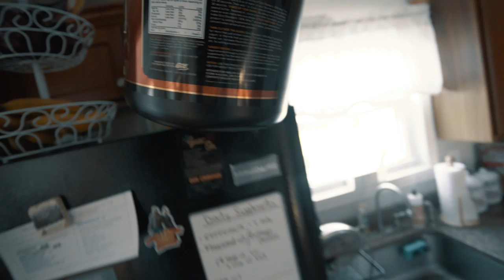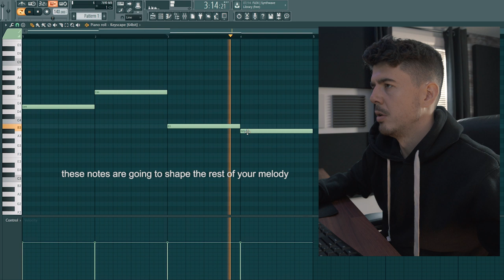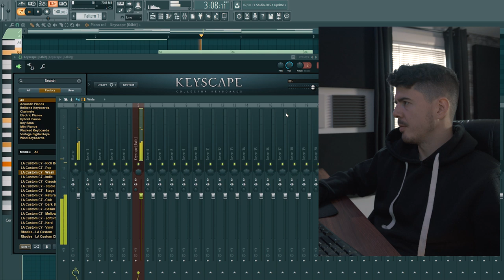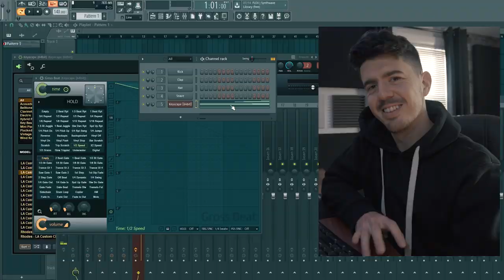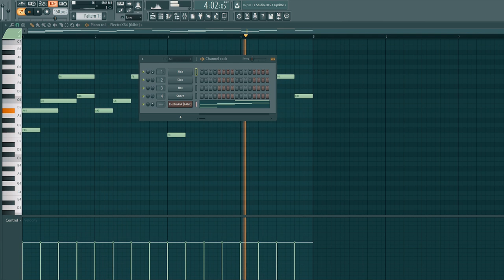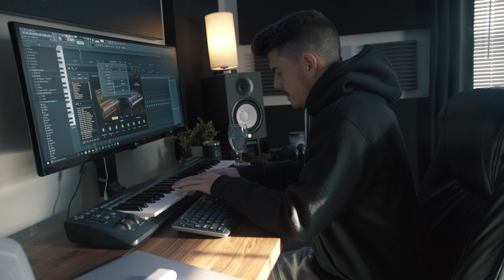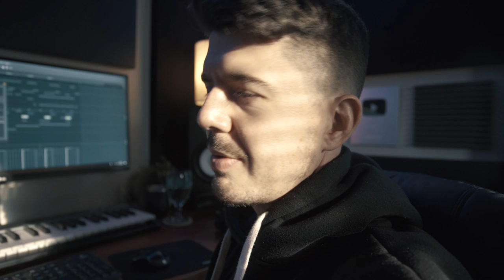HOW TO MAKE MELODIES THAT DON'T SUCK